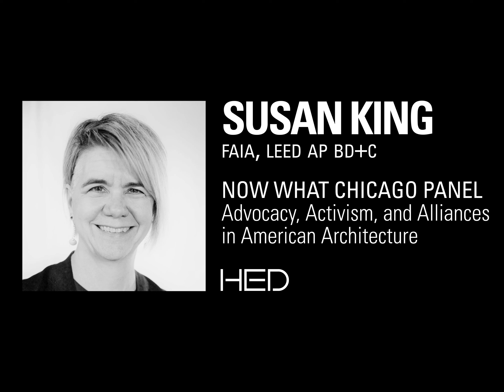Advocacy, Activism, and Alliances in American Architecture Panel featuring Susan King (Part 6 of 6)